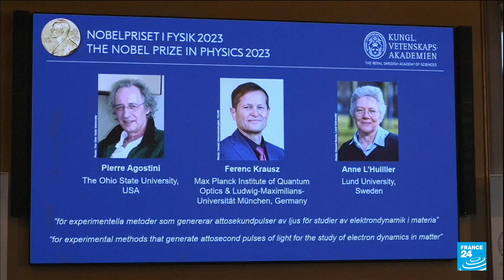Scientists win Nobel Prize for looking at electrons in atoms during split seconds • FRANCE 24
Three scientists won the Nobel Prize in physics on October 3 for studying how electrons zip around the atom during the tiniest fractions of seconds, a field that could one day lead to better electronics or disease diagnoses.